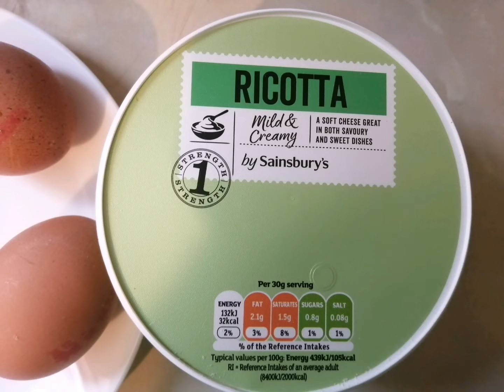Ravioli di ricotta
Ravioli